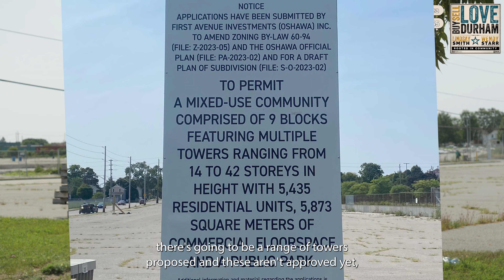Tuesday Morning Market Update Aug 22/23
Lindsay updates you on the latest real estate happenings for Durham Region!
Don't forget to check out his latest blog:  When Statistics don't tell the Truth